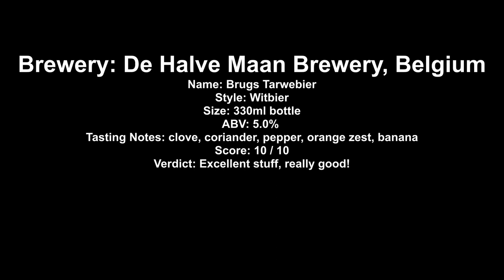De Halve Maan - Brugs Tarwebier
Brewery: De Halve Maan Brewery, Belgium
Name: Brugs Tarwebier
Style: Witbier
Size: 330ml bottle
ABV: 5.0%
Tasting Notes: clove, coriander, pepper, orange zest, banana
Score: 10 / 10
Verdict: Excellent stuff, really good!